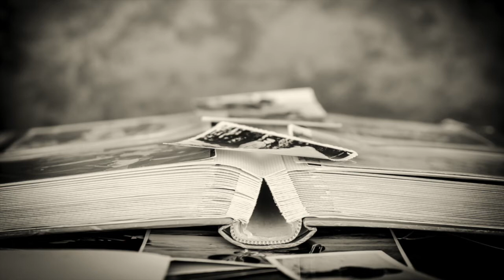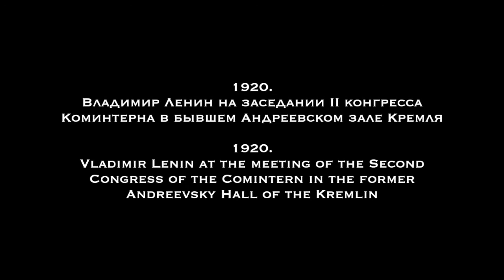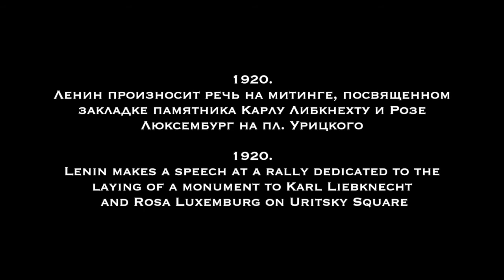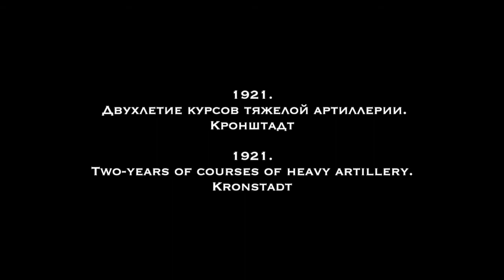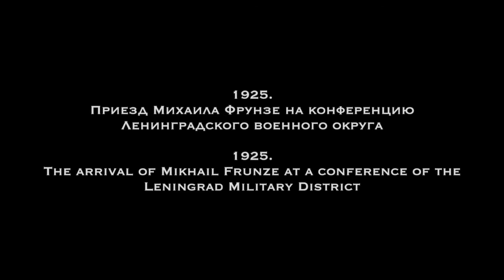Виктор Карлович Булла -работы / Victor Karlovich Bulla - Photographic works ; 1917-1925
Виктор Карлович Булла.
Фотографические работы
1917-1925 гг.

Victor Karlovich Bulla
 Photographic works
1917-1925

From the Concerto for Balalaika and Orchestra by A. Marchalovsky.
D. Kalinin on Balalaika

Viktor Bulla was the son of photographer Karl Bulla. Raised in a Catholic family, he attended a British School in St. Petersburg in 1899 before studying photography in Germany. After completing his studies, he worked with his brother Alexander in his father's photography firm, Bulla & Sons. He gained independent fame at the age of 19, during the Russo-Japanese War , being seconded as a photojournalist to the Siberian Reserve Brigade...After the war ended, he returned to work as a photojournalist in a family photo agency , but soon became addicted to newsreels.
With the outbreak of the First World War, Victor resumed his work in his father's photographs, filming the revolutionary events of 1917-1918. He photographed the events of the October 1917 uprising , then supervised the photograph of the Petrograd Soviet, located in the former studio of K. K. Bulla (Nevsky Prospect, 54).
In 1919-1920, during the second and third congresses of the Comintern , in 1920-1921). He created photo portraits of Zinoviev , Kamenev , Stalin and other Soviet and party figures, actually acting as a staff photographer for Smolny...
He was appointed the Chief Photographer of the Leningrad Soviet. He took a lot of photographs of Vladimir Lenin and other bolsheviks. In 1938 during the Great Purge he was arrested, accused of being a German spy and shot